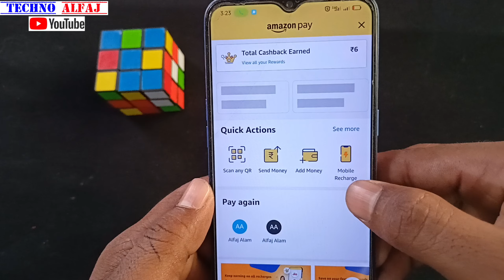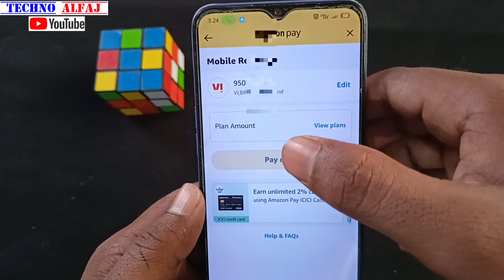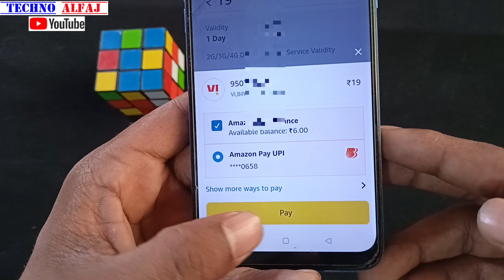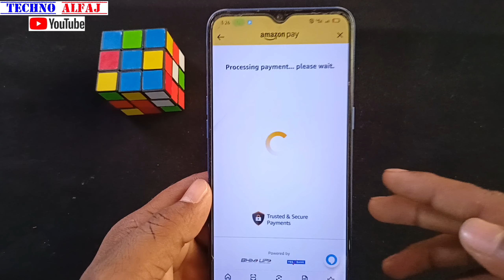amazon pay se mobile recharge kaise kare | how to mobile recharge in amazon pay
About this video- इस वीडियो में दिखाया और बताया गया है amazon pay se mobile recharge kaise कर सकते है | सही तरीके से जानिए इस वीडियो को पूरा देखें और समझने में कोई दिक्कत आए तो Comment जरूर कीजिए जवाब दिया जायेगा

Techno Alfaj
From_jaitipur_Chapra-Saran